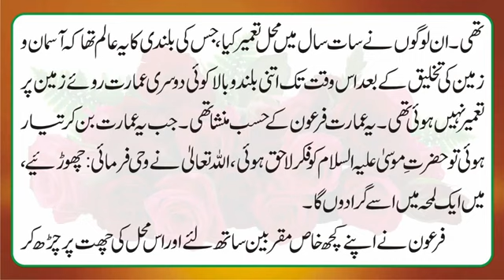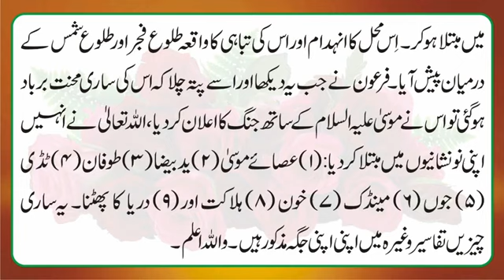Firon Palace | Firon Ka Mahal | Full Story By Attari Voice